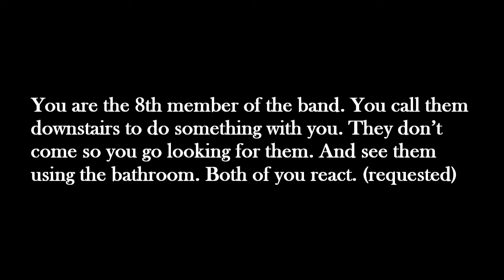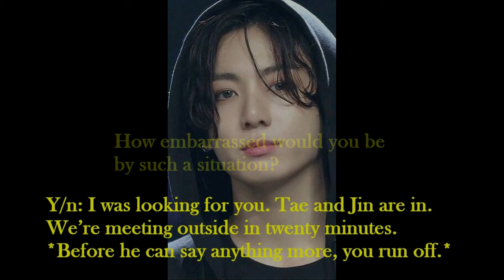BTS imagine – you walk in on them using the bathroom (requested)